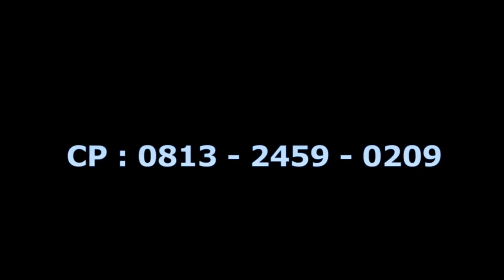BAN SEREP BY FADIA ON RONITA GROUP LIVE DESA TARAJU 10 MEI 2023